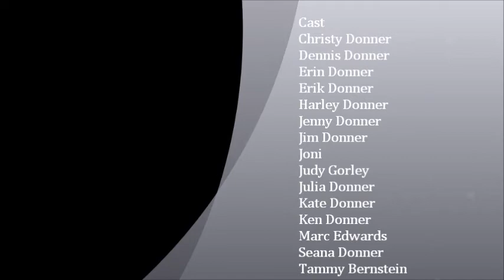May 16 18, 2013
Norvegian Jewel, Donner Party Cruise 3 day cruise Vancouver BC, Nanaimo,Victoria to Seattle.